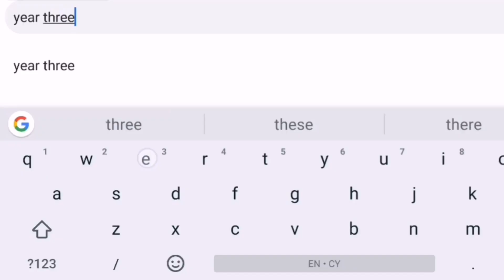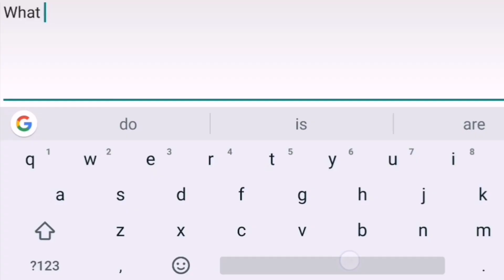Momma Like Me - Little Mix Parenting Parody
Little Mix and Nikki Minaj Parenting Parody Song "Mama Like Me". Hope you enjoy my parenting comedy song.

Instagram, twitter, Facebook & Tik Tok: @madmusicmam

Music Channel: @NesdiJones

Parenting comedy
Funny parenting video
Parent parody